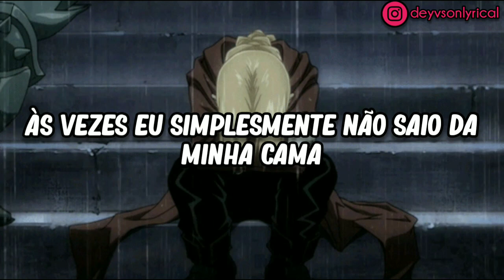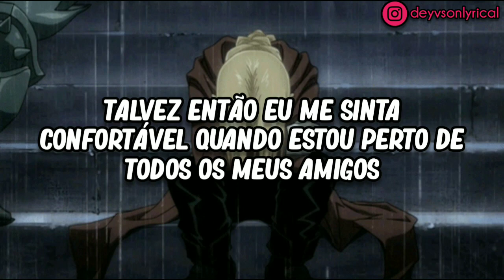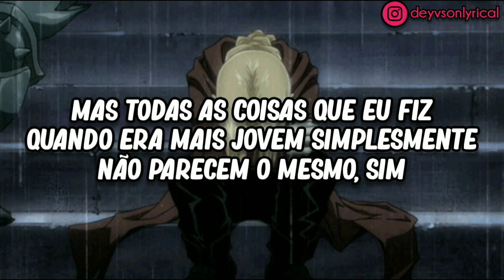Josh A - Lost [Legendado| Tradução]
Josh A - Lost legendado
Josh A - Lost tradução
Josh A - Lost letra